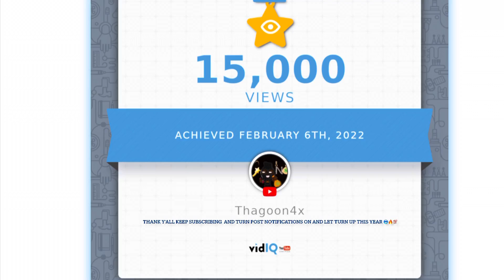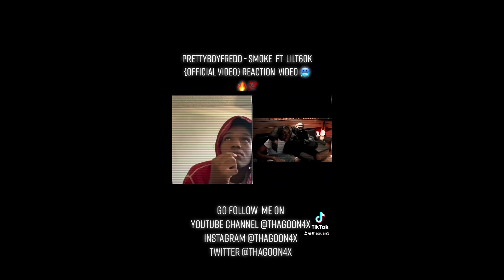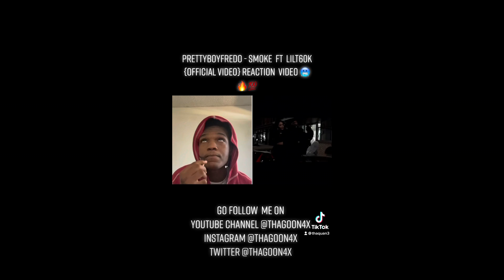PrettyboyFredo - Smoke Ft LilT60K {Official Music Video} Reaction Video 🥶🔥💯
Thank you go follow me on